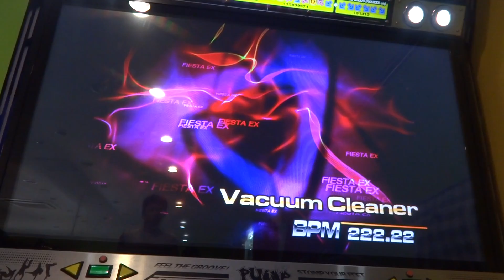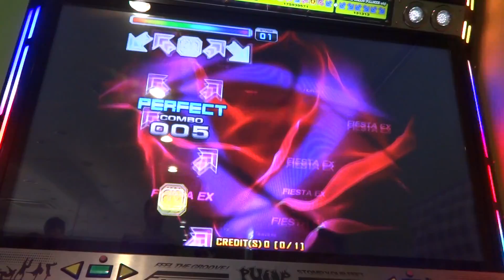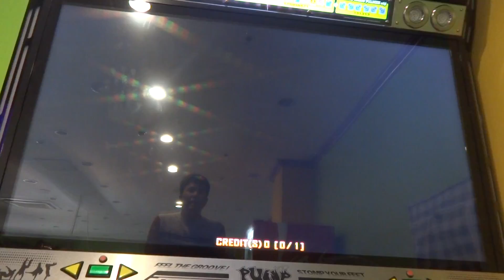[Pump It Up PRIME 2015] Vacuum Cleaner S15